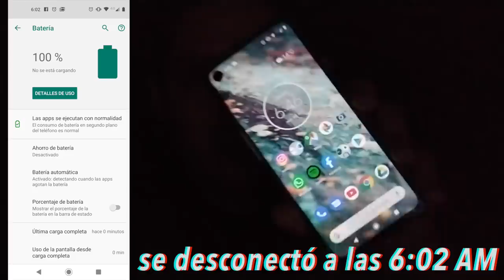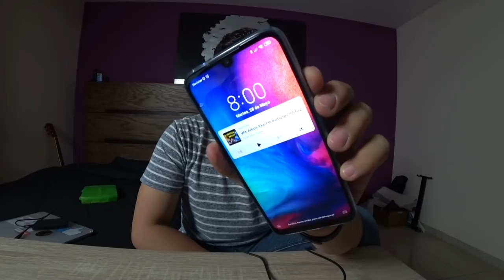Motorola ONE VISION: 1 día de uso (esperaba más)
1 CAMARA PRINCIPAL
2 LENTE PARA LA CAMARA
3 LENTE PARA TOMAS EXTRAS
4 MICROFONO
5 LUCES
6 TRIPIE
7 TRIPIE PORTATIL
8 SONY ACTION CAM